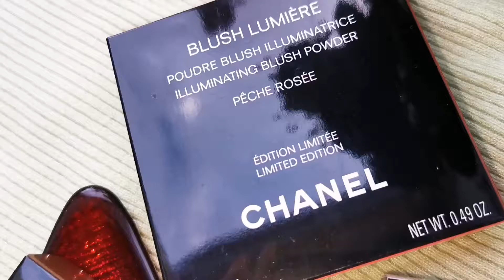Chanel Rouge Coco Baume 916 Flirty Coral